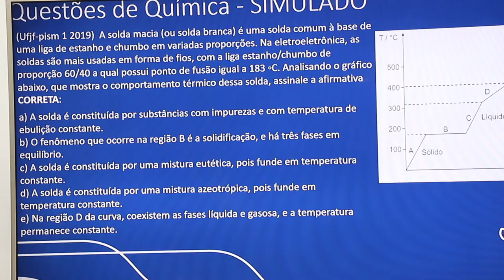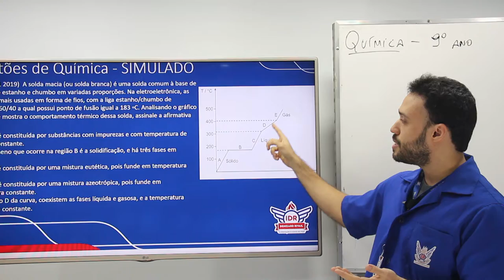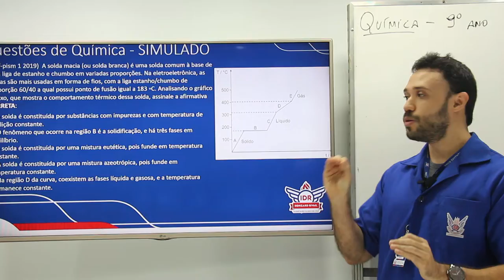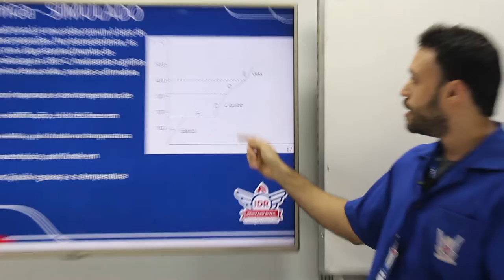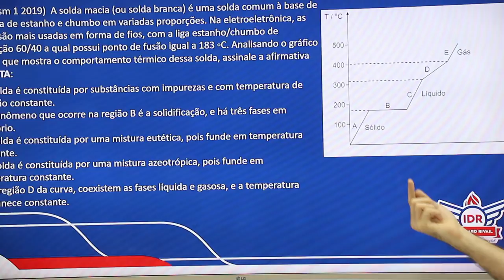WEB AULA 2 - QUÍMICA - 9° ANO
Questões de Biologia - SIMULADO

Em relação à biogênese e abiogênese, assinale Verdadeiro (V) ou Falso (F):

( ) Existem hipóteses que consideram a possibilidade de a vida surgir a partir de matéria inanimada.
( ) Uma camisa suja pode originar ratos após algumas semanas, de acordo com a teoria da biogênese.
( ) O aquecimento destrói o princípio vital contido na substância, impedindo a origem de micróbios.
( ) Um ser vivo só pode ser originado de outro ser vivo.
Assinale abaixo a sequência correta:

A)​ V, V, F, V
B)​ V, F, F, V
C)​ F, F, F, F
D)​ V, F, F, F.
E)​ V, V, V , F